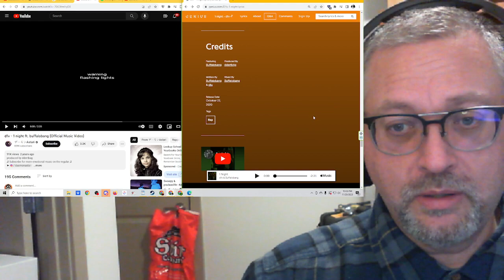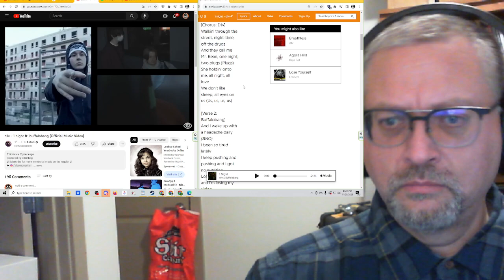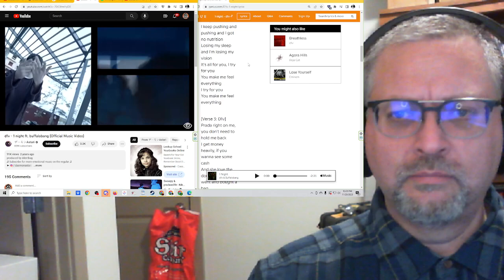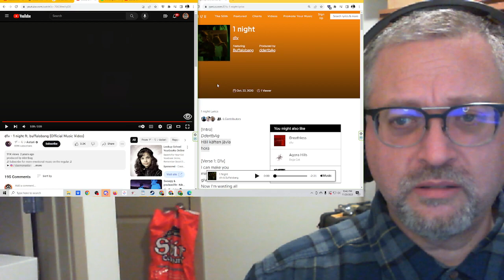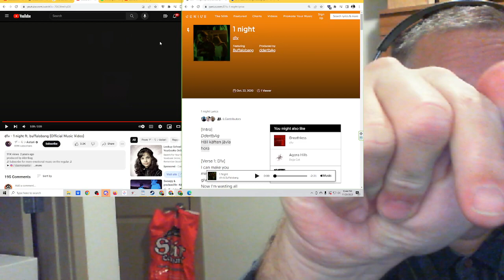"1 night" by d1v ft. buffalobang prod. ddertbAg